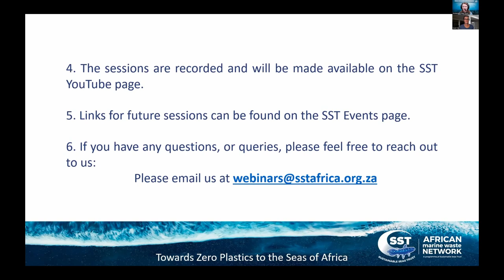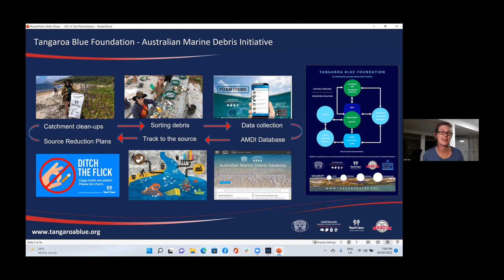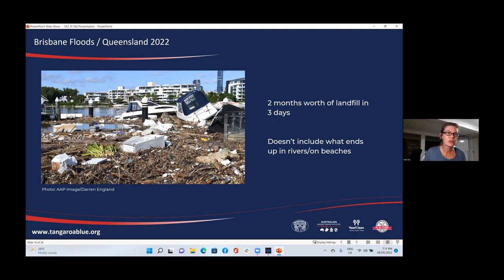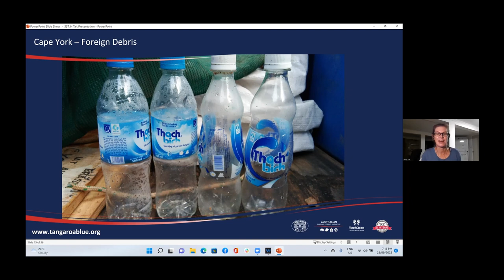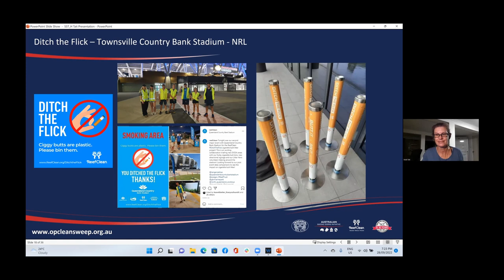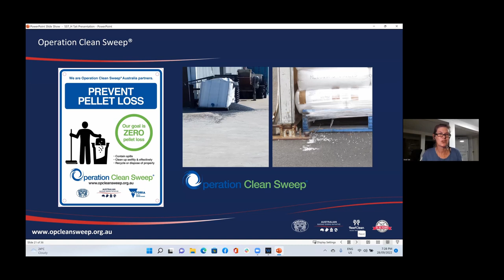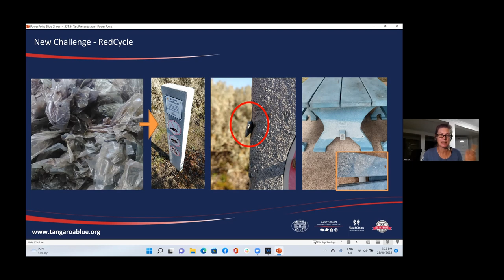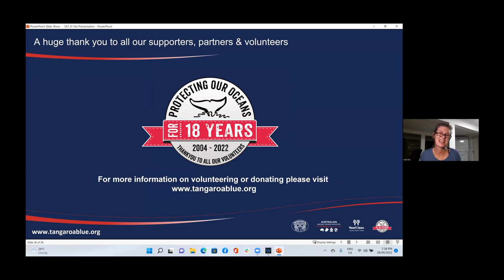Stories of Change - If all we do is clean up, that's all we'll ever do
The second session in the Stories of Change webinar series hosts Heidi Tait, the founder and CEO of the Tangaroa Blue Foundation. Heidi shares some of the exciting projects that they have been involved with over the years which range from citizen science data collection to cigarette butt interventions, and even forensic litter data law enforcement!